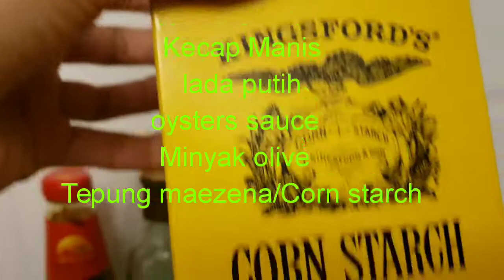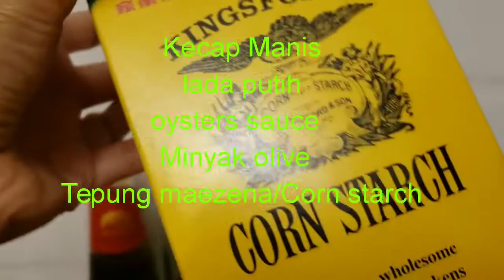RESEP OSENG DAGING SAPI DAUN BAWANG KESUKAAN ANAK BULE YANG EMPUK DAN ENDESS//GAMPANG DAN ANTI GAGAL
hi teman2 kali aku bersama kedua anaku yaitu Celine dan clara kita ceritanya mau masak oseng daging sapi daun bawang kesukaan anak2 yang sangat gampang dan dijamim nagih.bila teman2 suka dg video aku silahkan subscribe,like,comment dan share yah serta aktifkan tombol loncengnya Terimakasih dan selamat menonton